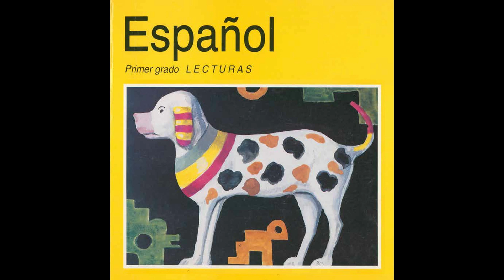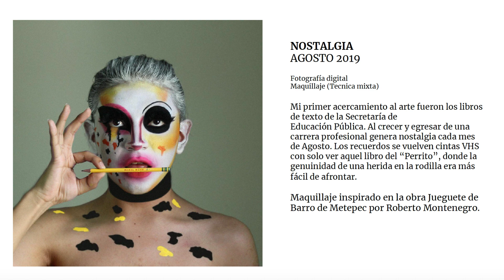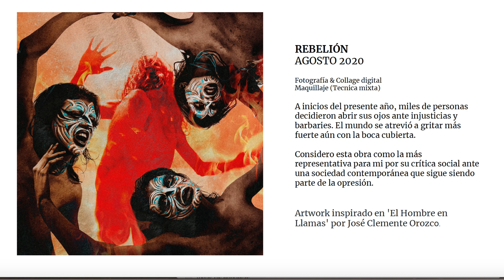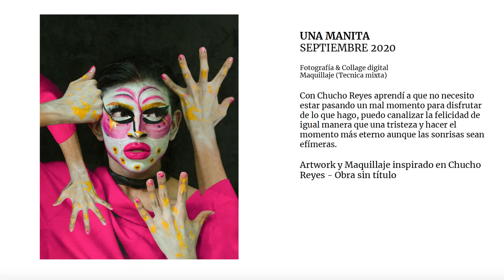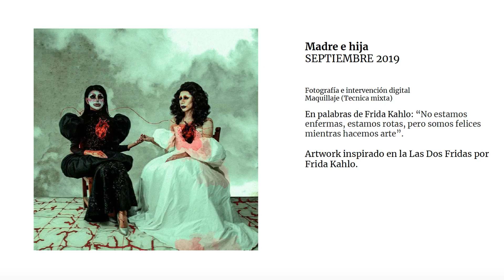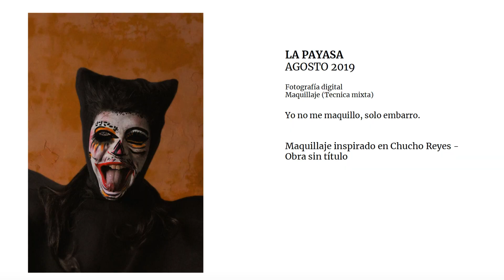El Diseño Gráfico en el Drag con Rebel Mörk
Diseño Gráfico. Rebel Mörk. Drag.

Edición General: Sandra Altamirano

00:00 ¡Hola! Todo es Diseño
00:04 ¿Qué es el drag queen?
00:44 El Diseño Gráfico en el Drag con Rebel Mörk
00:51 ¿Qué es para ti el concepto del drag?
03:24 ¿Cómo se define el maquillaje drag?
05:08 ¿Cuál es tu proceso del diseño de tu maquillaje?
8:27 ¿Estudiaste para poder desarrollar tu maquillaje?
09:21 ¿De que manera involucras el drag y el diseño gráfico?
11:23 ¿Cómo surge tu pasión para ser Rebel Mörk?
14:50 ¿Cómo definirás a Rebel Mörk?
16:17 ¿Qué opinas del crecimiento del movimiento drag?
19:48 ¿Existe una remuneración económica?
22:10 ¿Consideras que tu trabajo y maquillaje son parte del diseño y el arte?
23:15 ¿Cuáles son tus proyectos más importantes?
25:09 ¿Con que retos te has encontrado al realizar tu trabajo?
26:47 ¿Cuáles han sido tus mayores satisfacciones?
29:01 Recomendaciones de Rebel Mörk
30:29 ¿Quién es Rebel Mörk?
31:00 Recuerda, ¡Todo es Diseño!